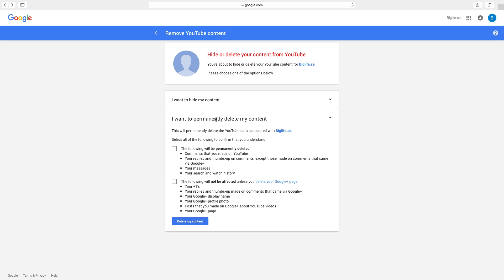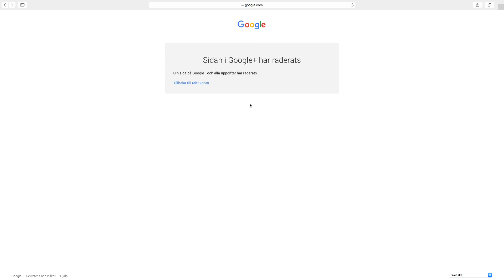How to delete a Youtube ACCOUNT and CHANNEL - 2016 TUTORIAL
How you can delete a Youtube account or channel with this easy step by step tutorial.